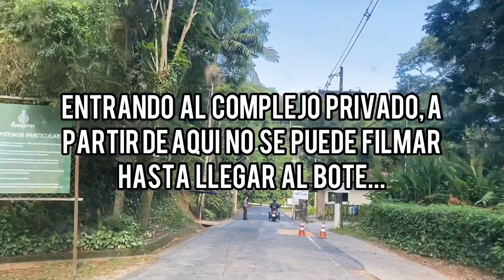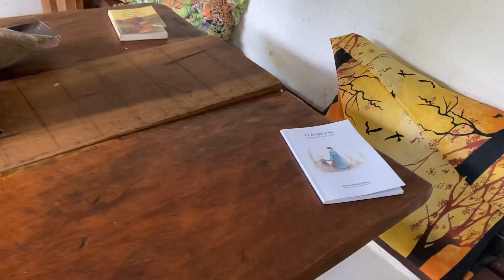UN MES EN UNA ISLA! | Experiencia increíble en Ponta Negra, Brasil 💚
Hola amig@s! Les mostramos dónde estuvimos viviendo durante todo un mes! Un lugar maravilloso en el medio de la naturaleza, sin conexión de redes y mucho despertar espiritual 💚
Ojalá que les guste este breve vídeo! El lugar en donde estábamos se llama Ponta Negra y vivimos en el hostel de unos amigos súper lindo y con mucha buena onda 💫

Si tienen la oportunidad de venir para Brazil, no dejen de conocer este lugar increíble!

Seguinos por instagram para ver más de nuestra experiencia en brasil 🇧🇷 💚!